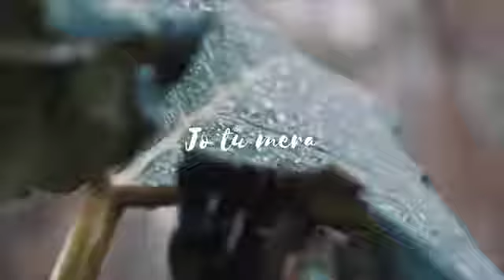Hamdard Love Song Rainy Status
Flames - Short Video App Hamdard Love Song Rainy Status - Best Love - Romantic Whatsapp Status Video Download 2020 ✅ USA FM Radio Stations